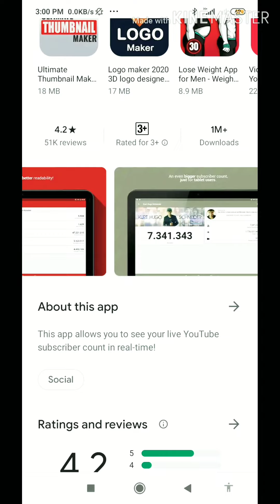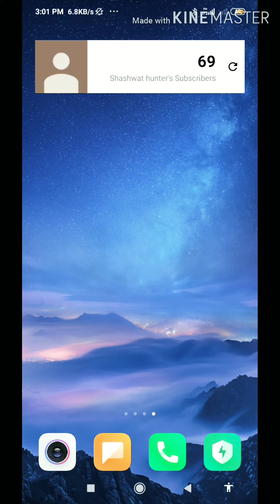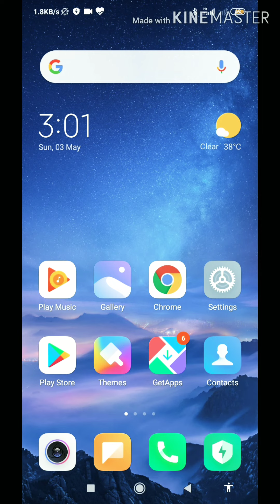See your subscribers on home screen 100% working video on